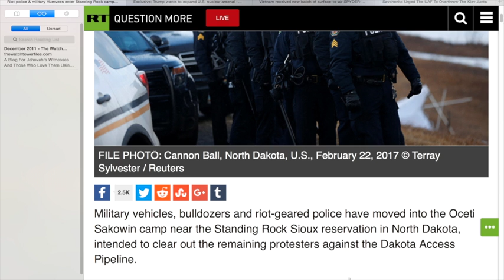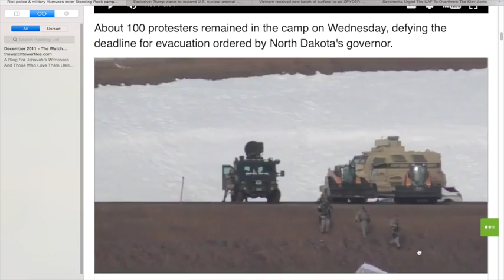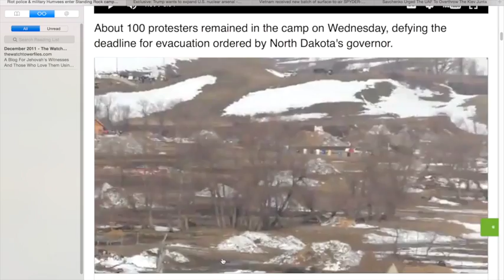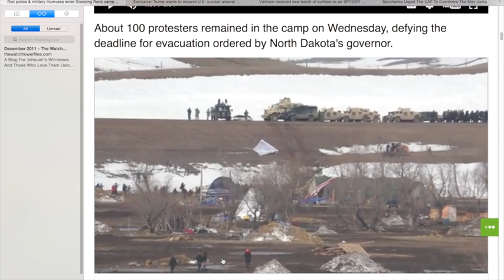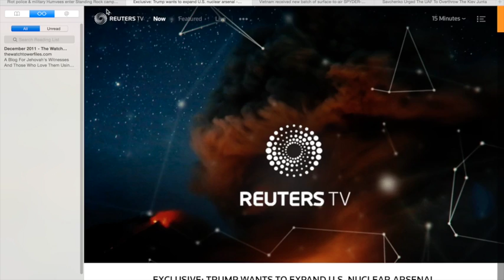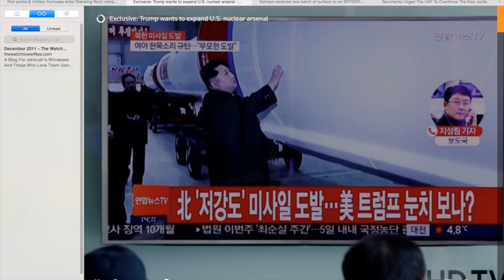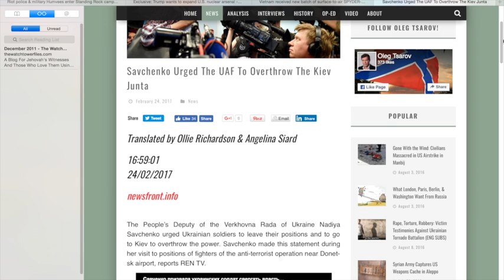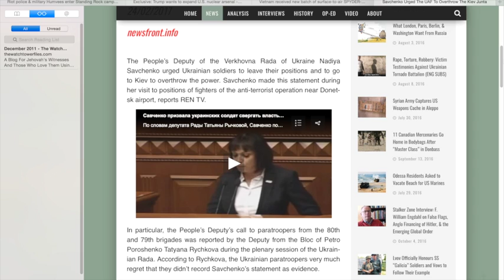Sioux Nation Victims of Economic Prosperity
It is a shame what has happened to the Sioux Nation and their rights to their land. Regardless if we agree or disagree to their reasoning it is still their land and the Pipeline could have easily been rerouted.
President Trump promises bigger and better Nuclear arsenal.